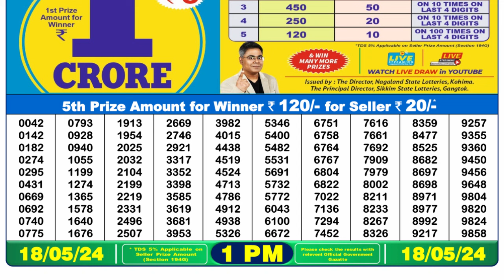🔴Dear Lottery Sambad Live 1pm today 18.05.24 Nagaland State Lottery Result